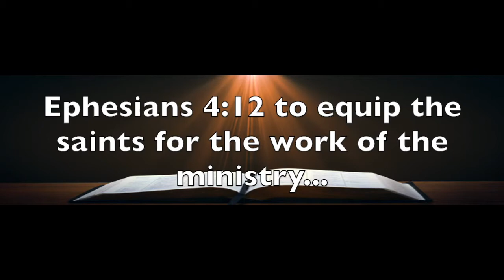Ephesians 4:12 Equipping for Relationships